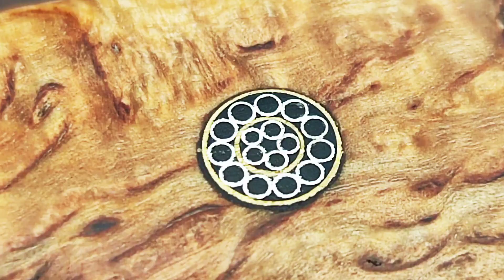UNBOXING + 1st Impressions: Woody by Dulo Knives (Bulgarien) Ist es ein Ray Mears Woodlore Clone?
Ambulo Black Coating: (SOLD OUT)

FÄLLKNIVEN DC4 SCHLEIFSTEIN:

FÄLLKNIVEN DC3 SCHLEIFSTEIN:

 Amazon Wishlist ;-)

LOW BUDGET JAGDMESSER mit brutalem Reisshaken! Das neue Wolfgangs Hunter2 Messer ist jetzt verfügbar